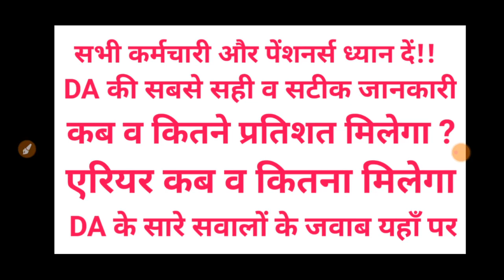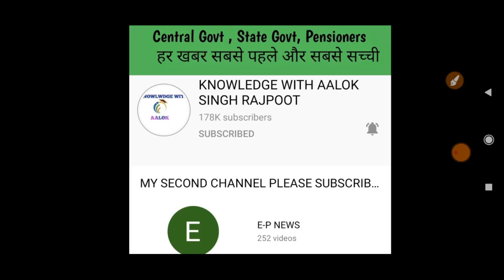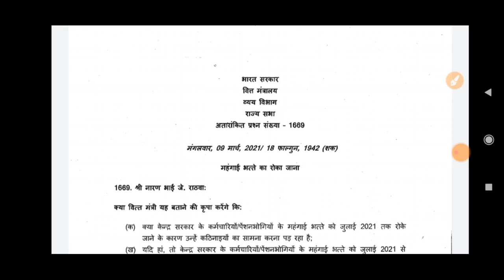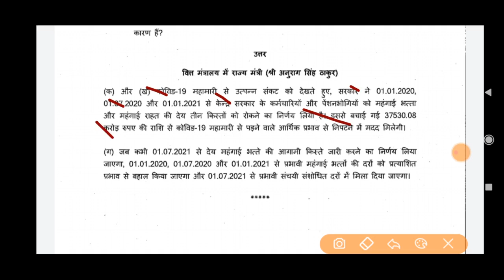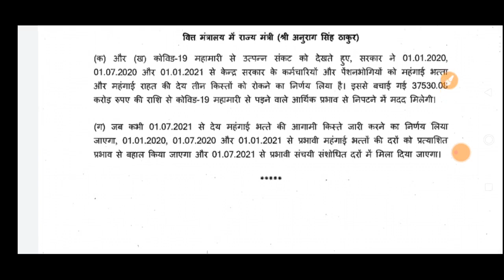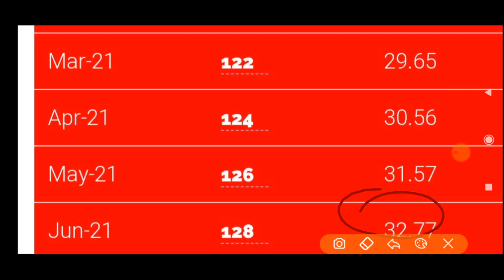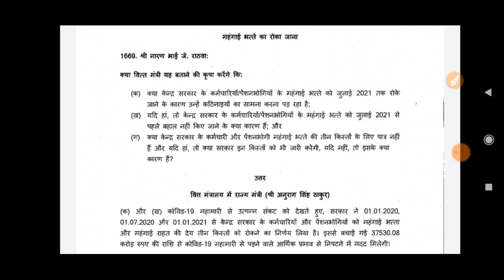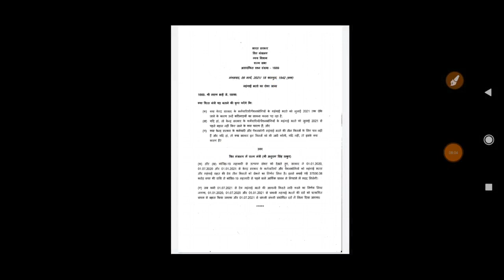DA/DR की सबसे सही व सबसे सटीक जानकारी,कब व कितने प्रतिशत मिलेगा,एरियर कब व कितना प्रतिशत मिलेगा ?